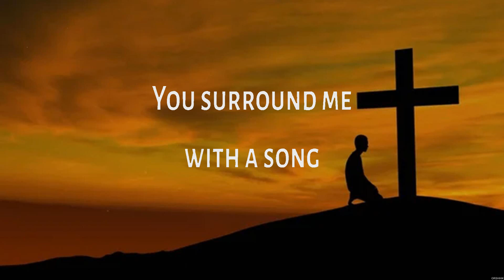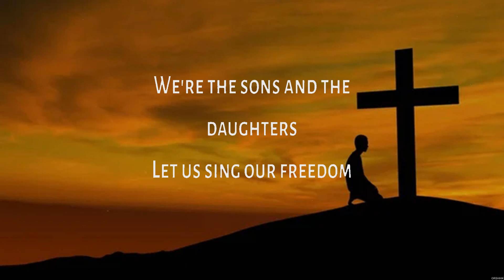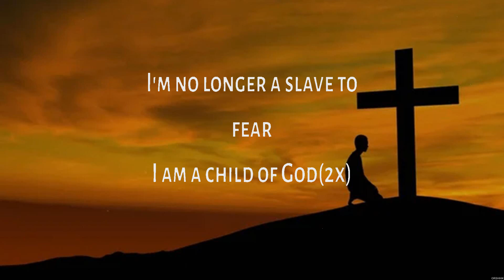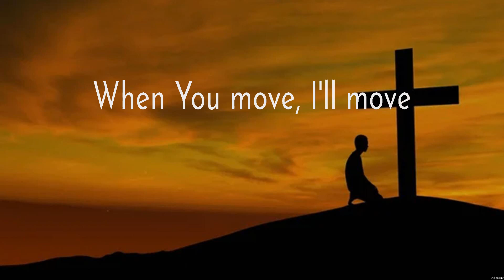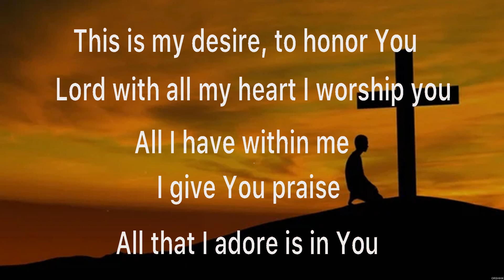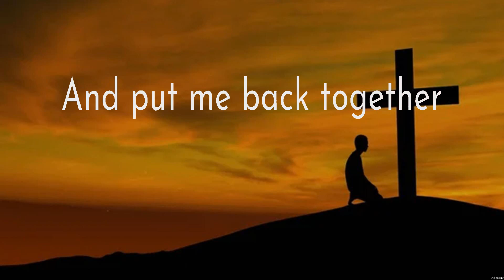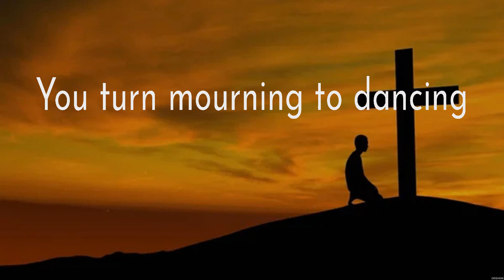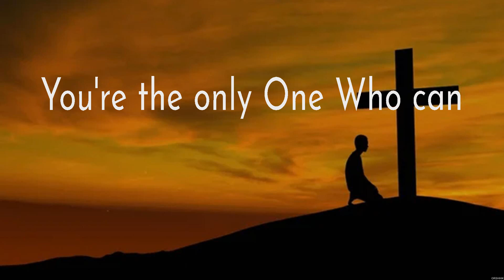Bethel Music No Longer Slaves Lyrics Chris Tomlin, Hillsong Worship, Bethel Music #7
No Longer Slaves - Bethel Music (Lyrics) - I Will Follow, I Give You My Heart, Graves Into Gardens

1. No Longer Slaves - Bethel Music
2. I Will Follow - Chris Tomlin
3. I Give You My Heart - Hillsong Worship
4. Graves Into Gardens - Bethel Music